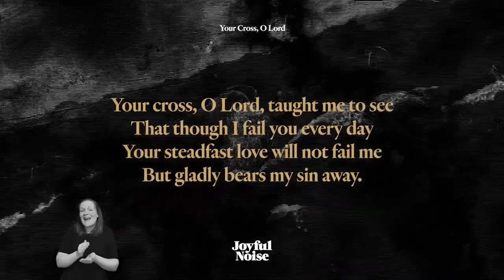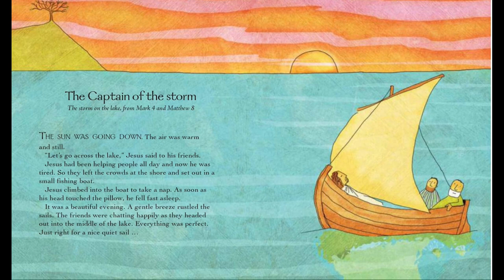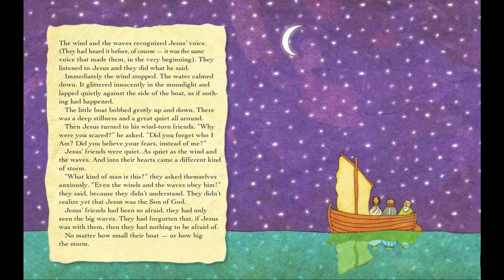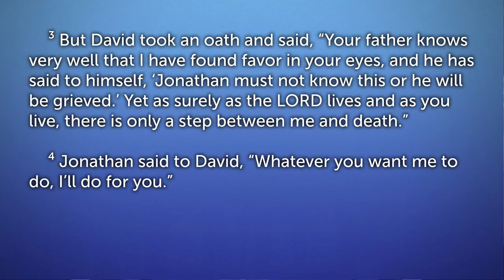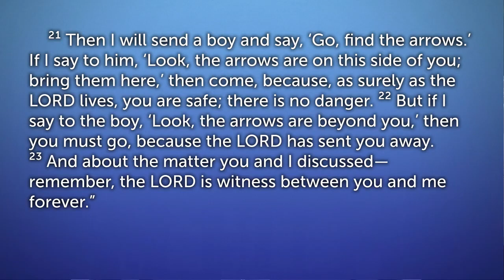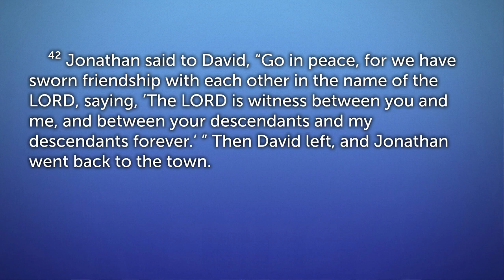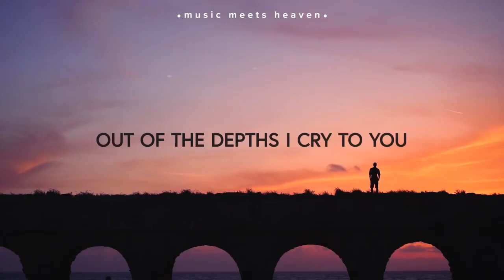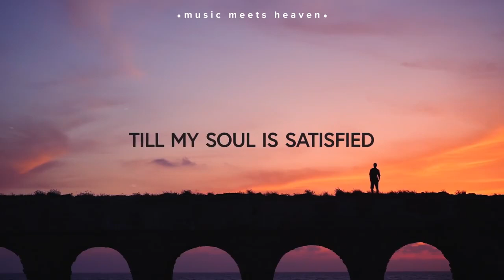Maxwell Church Service Sunday 21st February 2021